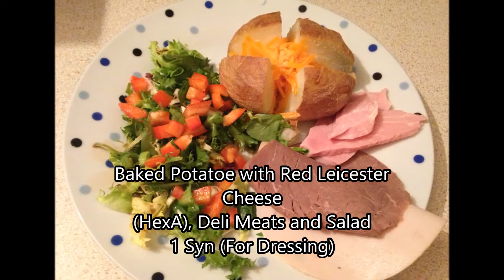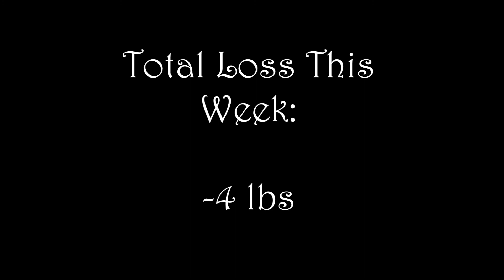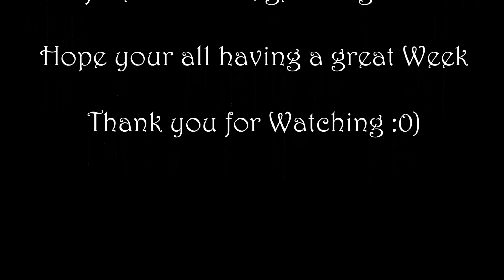Slimming World Meals Of the week 5th - 11th Jan 2014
Hi Everyone,

Just a quick video to show the meals I ate on the Slimming World Plan this week...

Hope your all having a great week :0) xoxoxox